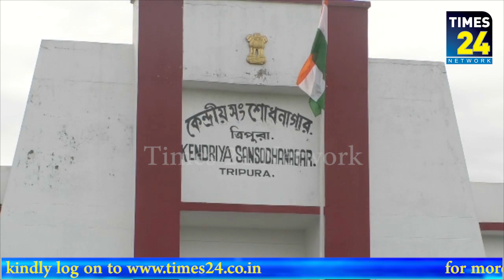prisoners in Tripura's Bishalgarh central jail on Friday performed Yoga with zeal and enthusiasm.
On the occasion of 5th International Yoga Day, prisoners in Tripira's Bishalgarh central jail on Friday performed Yoga with zeal and enthusiasm.